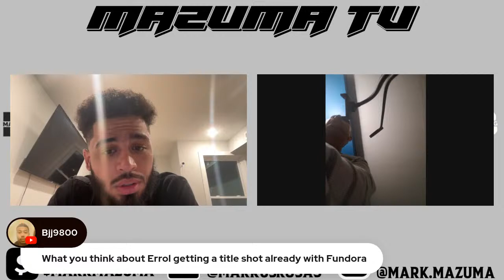TIM TSZYU VS SEBASTIAN FUNDORA & ROLLY ROMERO VS ISSAC PITBULL CRUZ LIVE FIGHT COMMENTARY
If you guys enjoy the content being brought to you, feel free to donate to help grow the channel!